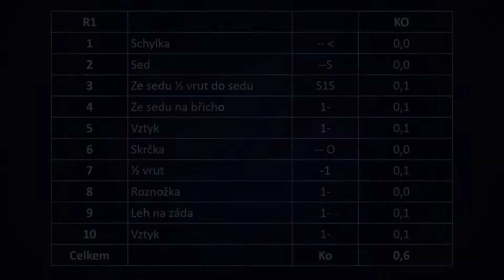TRA sestavy R1